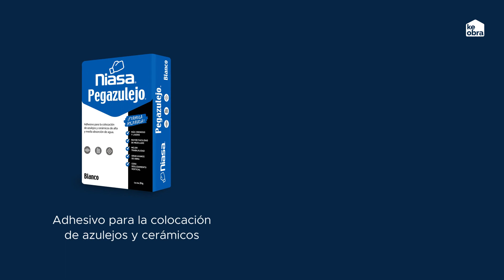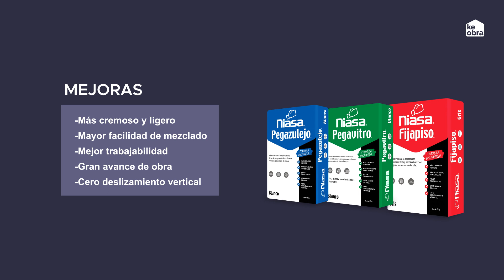¡Aliviánate el jale con Pegazulejo, Fijapiso® y Pegavitro de @NiasaMx 👷‍♂️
Conoce la nueva fórmula de los adhesivos de Niasa®.
Además de las ventajas que estos productos ya te ofrecen, el equipo de Niasa se enfocó en que la nueva fórmula de sus adhesivos impacte favorablemente en el trabajo de los instaladores de pisos en las obras.

¡Aprovecha las ventajas que te dan las nuevas fórmulas de los adhesivos de Niasa y aliviánate en el jale! Recuerda que en Niasa encuentras los mejores materiales para tu construcción.

¿Quieres aprender más sobre cómo construir, remodelar y decorar?